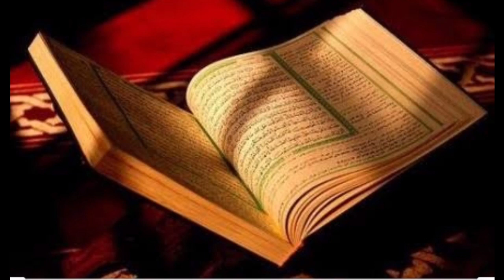Muqoddimah Kitab Riyaadhul Badii'ah Bagian 1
@kajianustadzsyahidin  Kitab Riyaadhul Badii'ah